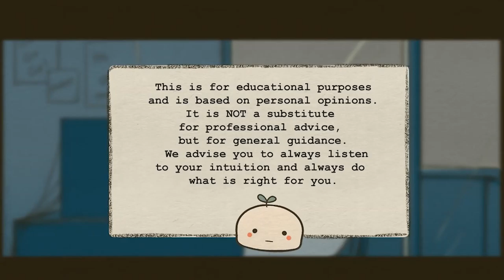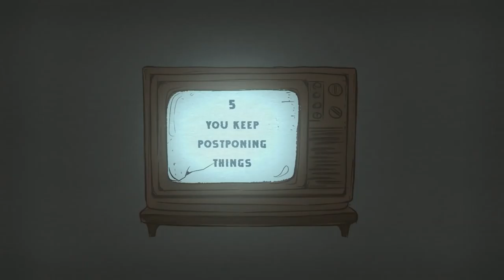6 Warning Signs that Your Life Will Fall Apart | Be motivated | Mental health awareness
6 Warning Signs that Your Life Will Fall Apart | Be motivated | Mental health awareness
Do you ever felt like your life is falling apart? Have you recently stopped doing the things you usually do in your daily routine and looked at what is going on in your life through a “big picture” perspective? Do you feel like you are moving forward towards your goals or do you feel stuck in your routine? It is very easy to get lost in the motions of the day and repeatedly perform the same tasks every single day, so there are times when taking mental breaks can be extremely valuable in accurately assessing your current life situation. To help you assess your life situation and act on it before things go downhill, here are a few warning signs that your life might fall apart.

Want more life lessons to help you in your personal growth? We also made a video on the 6 Signs You're Actually Attractive (Even If You Don't Think So)

Be Motivated
Motivational video

Saving lives by building communities around mental health and psychology animated content. Having personally experienced depression, and having a platform to share that was a healing process.